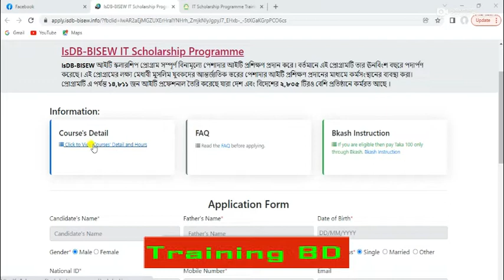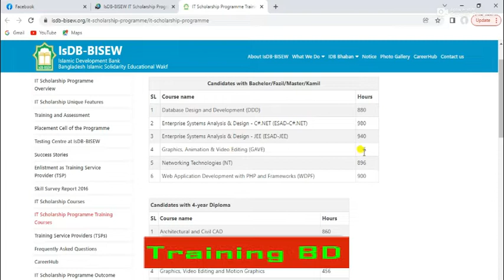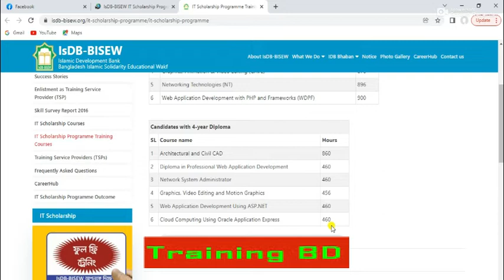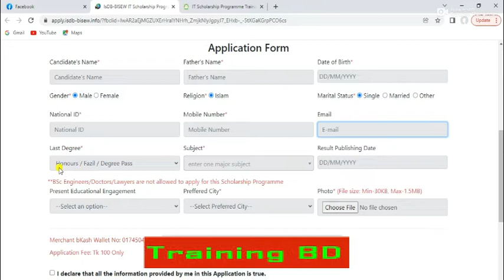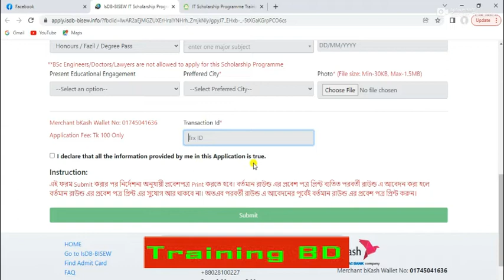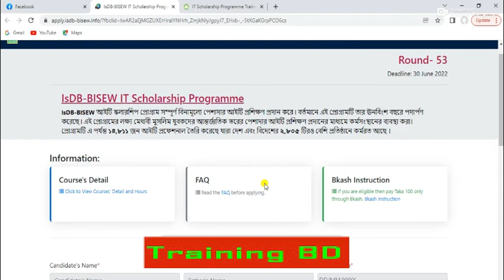IsDB-BISEW IT Scholarship Programme , ফ্রি আইটি স্কলারশীপ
Candidates with Bachelor/Fazil/Master/Kamil
Course name
1. Database Design and Development (DDD)
2. Enterprise Systems Analysis & Design - C#.NET (ESAD-C#.NET)
3. Enterprise Systems Analysis & Design - JEE (ESAD-JEE)
4. Graphics, Animation & Video Editing (GAVE)
5. Networking Technologies (NT)
6. Web Application Development with PHP and Frameworks (WDPF)
Candidates with 4-year Diploma
Course name
1. Architectural and Civil CAD
2. Diploma in Professional Web Application Development
3. Network System Administrator
4. Graphics, Video Editing and Motion Graphics
5. Web Application Development Using ASP.NET
6. Cloud Computing Using Oracle Application Express

আবেদন করার শেষ তারিখ:  ৩০ জুন ২০২২